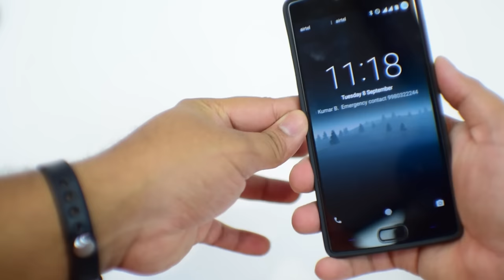Worst Case Ever SDO TPU Case)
In this videos lets check out the worst case ever for your oneplus 2, which you should never ever even take for free.

Where "NOT" to buy?